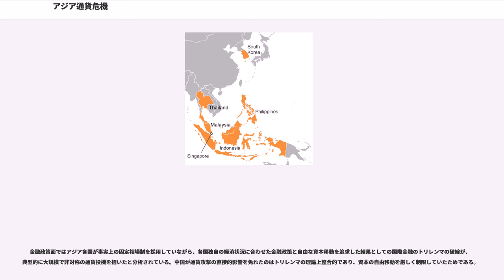アジア通貨危機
アジア通貨危機（アジアつうかきき、）とは、1997年7月よりタイを中心に始まった、アジア各国の急激な通貨下落（減価）現象である。東アジア、東南アジアの各国経済に大きな悪影響を及ぼした。

アジアの通貨下落は、アメリカ合衆国のヘッジファンドを主とした、機関投資家による通貨の空売りに惹起されたものである。狭義にはアジア各国における「自国通貨の為替レート暴落」のみを指すが、広義には、これによって起こった金融危機（アジア金融危機）を含む経済危機を指す。

前述のタイ・インドネシア・韓国はその経済に大きな打撃を受け、IMF管理に入った。マレーシア・フィリピン・香港はある程度の打撃を被った。中国と台湾は直接の影響はなかったものの、前述の国々と関連して影響を受けた。

日本に関しては、融資の焦げ付きが爆発した。また緊縮財政と消費税増税のタイミングが重なった結果、1997年と1998年における金融危機の引き金の一つとなった。そして1998年9月の日本銀行政策金利引き下げ、10月7-8日の日本円急騰（2日間で20円の急騰）、10月23日に日本長期信用銀行の破綻と国有化、12月13日に日本債券信用銀行の国有化へと繋がる一連の金融不安の遠因となった。

また新興国における通貨不安はアジアに留まらず、1998年8月17日からのロシア通貨危機、1999年1月ブラジル通貨危機など、その他の経済圏でも同様の混乱を招いた。

日本、台湾、フィリピンを除くアジアの殆どの国家は、米ドルと自国通貨の為替レートを固定する「ドルペッグ制」を採用していた。それまではドル安の状態で、比較的通貨の相場は安定していた。また欧米諸国は、固定相場制の中で金利を高めに誘導し、利ざやを求める外国資本の流入を促し資本を蓄積していた。一方でアジアは、輸出需要で経済成長するという成長システムを採用していた。中でもタイ王国は、このパターンの典型的な成長システムであり慢性的な経常赤字であった。

またアジアの国際分業体制は、1992年以降の中国改革開放政策の推進により構造的な変化が生じていた。そのため東南アジアに展開していた日系、欧米系企業の多くが、当時人件費の安かった中国本土への生産シフトを強めていた。

1995年以降、アメリカ合衆国の長期景気回復による経常収支赤字下の経済政策として「強いドル政策」が採用され、アメリカ合衆国ドルが高めに推移するようになった。これに連動する形で、アジア各国の通貨が上昇（増価）し、その結果アジア諸国の輸出は伸び悩む展開となった。これらの国々に資本を投じていた投資家らは、経済成長の持続可能性に疑問を抱くようになった。

そこに目をつけたのが、欧米のヘッジファンドである。ヘッジファンドは、アジアの経済状況と為替レートの評価にズレが生じ、結果として自国通貨が過大評価され始めていると考えた。そこで過大評価された通貨に空売りを仕掛け、安くなったところで買い戻せば利益が出る。1992年にイギリスで起こしたポンド危機と同じ構図である。

殆どの国家でドルペッグ制が採られていたため、ヘッジファンドは売り崩せれば巨額の利益を得られる一方で、例え失敗したとしても、アジア諸国の為替レートが上昇していくため、損を被るという可能性は低く、この非対称性が、大規模な通貨への売り仕掛けを呼ぶこととなった。

かくしてヘッジファンドが通貨の空売りを仕掛け、買い支える事が出来ないアジア各国の為替レートは、変動相場制を導入せざるを得ない状況に追い込まれ、通貨価格が急激に下落した。

1998年には五つの国と地域がマイナス成長を記録し、アジア経済全体でマイナス0.1%成長にまで落ち込んだ（中国を除くとマイナス4.9%成長となる）。

タイは1993年にオフショア市場を開設した。1990年代のタイ経済は、それまで年間平均経済成長率9%を記録していたが、1996年に入るとその成長も伸び悩みを見せ始めていた。この年、タイ王国は初めて貿易収支が赤字に転じた。1997年5月14日、15日にヘッジファンドがバーツ（以下฿）を売り浴びせる動きが出た。これに対して、タイ銀行は通貨引き下げを阻止するため外貨準備を切り崩して買い支え、バーツのオーバーナイト借入れレートを25-3000%に高めるなどの非常手段を用いて対抗した。

同年6月30日には、当時の首相、チャワ...